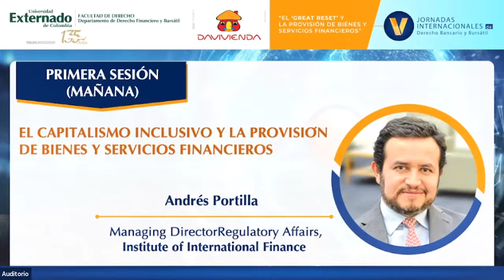V Jornadas Internacionales de Derecho Bancario y Bursátil - 7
"El Great Reset y la provisión de bienes y servicios financieros"